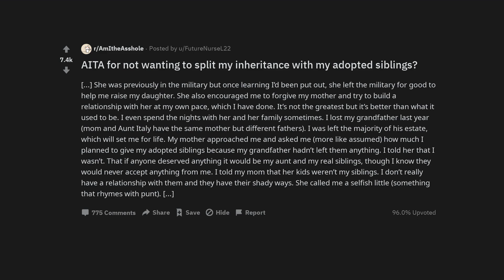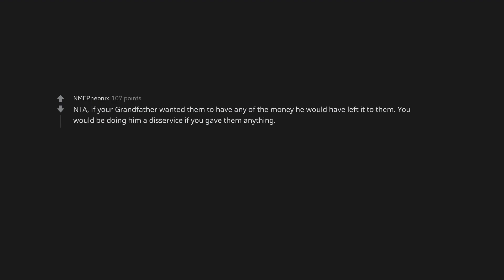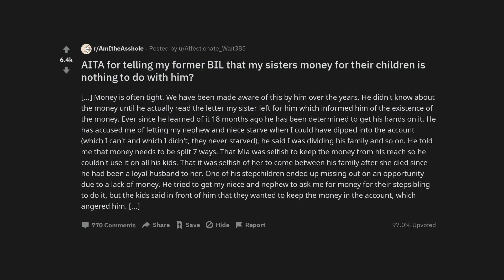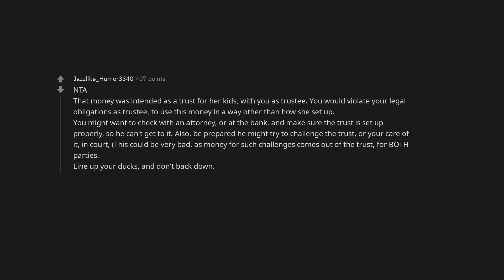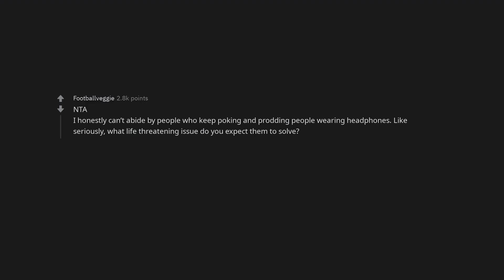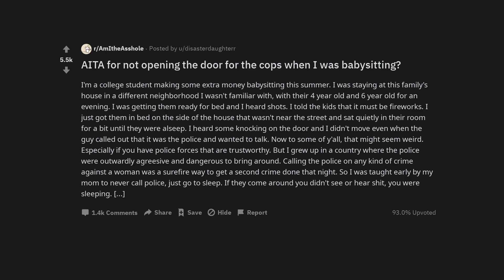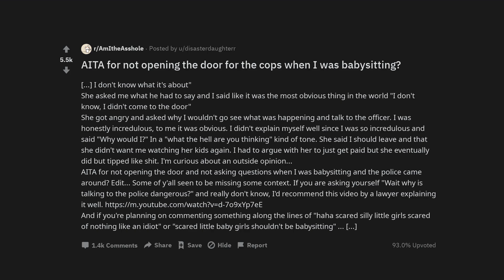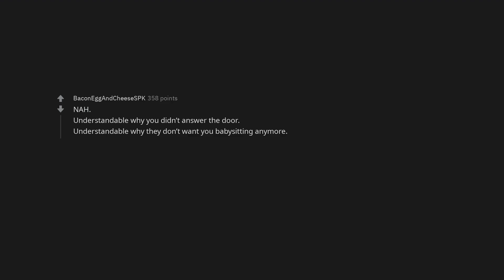AITA for not wanting to split my inheritance with my adopted siblings?